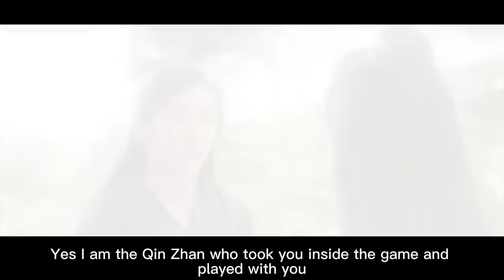拉貨車夫竟是絕世高手，亮出真正實力,江湖所有大俠都敗在他的手下！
✨BJGZDR
【歡迎訂閲 「學姐愛武俠」！

【劇情介紹】
 資深遊戲玩家秦斬（關智斌飾）意外穿越到了自己玩了10年的《新天龍八部》的遊戲世界中，從此擁有了所向披靡的強大力量。但他在穿越之初因誤會成為了武林公敵。隨之而來的是一連串的圍剿和陰謀，面對巨大的生存壓力，秦斬卻感覺自己終於找到了消失已久的危機感和熱血沸騰的感覺。最後秦斬與四個擁有強大本領並且忠誠於他的手下一起，克服了一個個棘手的難題。在這個過程中，秦斬也結識了徒弟李清雪以及亦敵亦友的雨晨等人，收穫了久違的友情和愛情